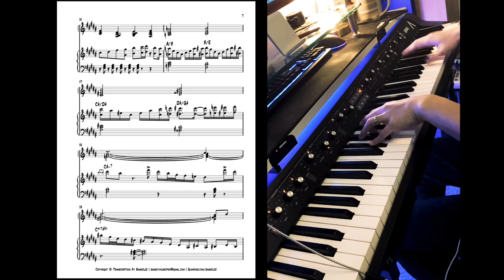Trade it All (Cory Henry Solo Transcription by Snake Lee)